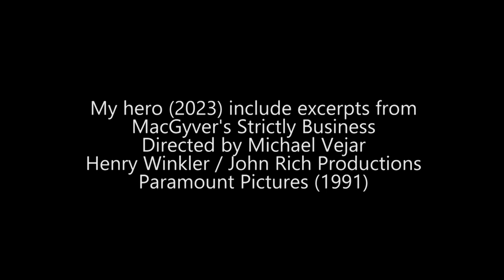Foo Fighters - My hero (2023)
Foo Fighters - My hero (2023) is an unofficial video. This is a tribute video made with excerpts of the classical tv show called MacGyver.

My hero is a song written by Dave Grohl, included in The Color and the shape (1997). Produced by Gil Norton. RCA Records Label.

Excerpts from MacGyver's Strictly Business, directed by Michael Vejar. Henry Winkler / John Rich Productions. Paramount Pictures (1991).

A production by Diego Paúl Villavicencio Ordóñez, 2023.